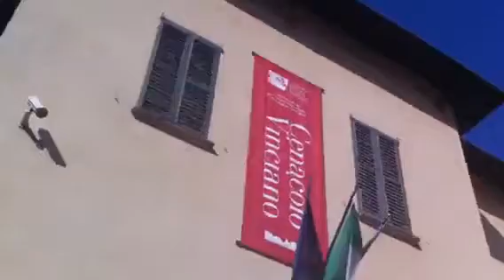mari report in leonardo Da Vinci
milano  italy